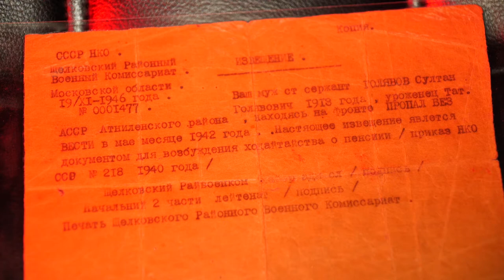Родные герои: Голявов Султан Голявович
Такие есть в каждой семье, ведь страшная война не миновала никого. Теперь уже потомки тех героев сохраняют историческую память и правду о Великой Отечественной войне. Каждый выпуск – это личная история, память семьи о подвиге родных людей, это частицы истории нашей страны, которые передаются из поколения в поколение и не забываются.

Историю Султана Голявовича Голявова рассказывает его правнучка Камиля.